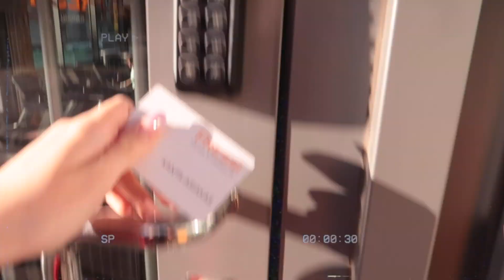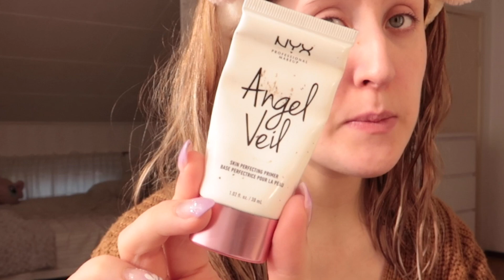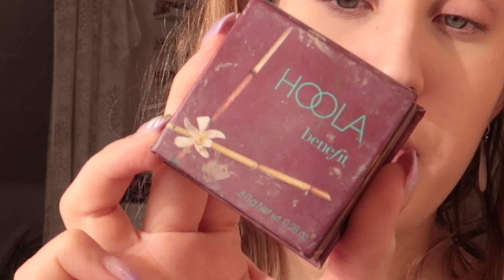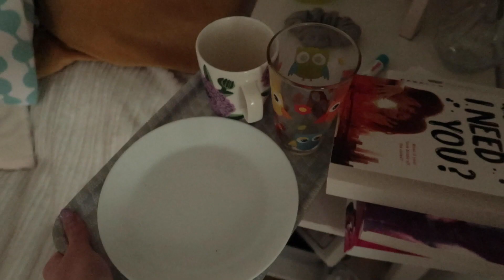ASUJA PETSIEN MUKAAN 4!✨🍂+ arkimeikki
Syksyisiä asuja teidän valitsemien petsein perusteella🍂 Muistakaa, uusi video aina Pe ja Su klo: 12:00💛

älä matki tai kopioi omia käsikirjoittamia ideoitani pyydän!